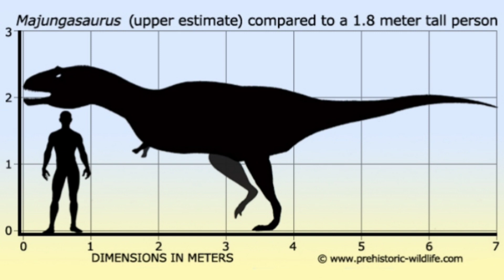Majungasaurus , Qué fue??, Qué era??, BIBLIOTECASAURUS📜.